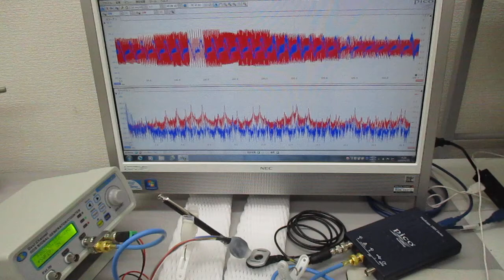超音波プローブの発振制御による表面検査技術（超音波システム研究所）